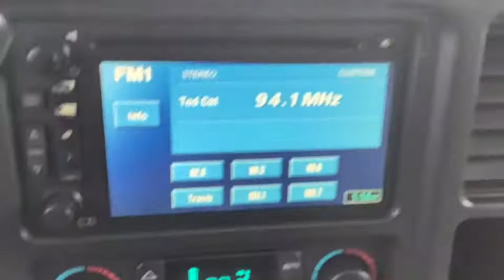2005 Chevrolet Tahoe Spokane, Spokane Valley, Post Falls, Deer Park, Airway Heights, WA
Dark Gray Metallic Used 2005 Chevrolet Tahoe available in Spokane, Washington at Dishman Dodge Ram Chrysler Jeep. Servicing the Spokane Valley, Post Falls, Deer Park, Airway Heights, WA area.

4DR 1500 4WD LT
Rear axle, 3.42 ratio (Requires 4WD Models. Upgradeable to (GT5) Rear axle, 4.10 ratio.)|Battery, heavy-duty, 600 cold-cranking amps, includes rundown protection and retained accessory power|Alternator, 160 amps|Cooling, external transmission oil cooler, auxiliary, heavy-duty air-to-oil|Trailering wiring harness, 7-wire|Trailering equipment, heavy-duty, includes trailering hitch platform, 7-lead wiring connector, auxiliary transmission oil cooler, trailer brake pre-wire harness and 7-way to 4-way adapter|Recovery hooks, front, frame-mounted (Requires 4WD Models)|GVWR, 6900 lbs. (3130 kg) (4WD Models only)|Body, liftgate with liftglass, rear door system, includes rear-window wiper/washer|Suspension Package, Premium Smooth Ride (Upgradeable to (Z55) Suspension Package, Autoride)|Suspension, front, independent torsion bar, and stabilizer bar|Suspension, rear, multi-link with coil springs|Tire, spare, full-size, 16 (40.6 cm) steel wheel located at rear underbody of vehicle, blackwall|Wheels, 4 - 17 x 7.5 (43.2 cm x 19.1 cm) 5-spoke aluminum, includes 16 x 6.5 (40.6 cm x 16.5 cm) steel spare|Tire carrier, lockable, outside spare, winch-type mounted under frame at rear|Steering, power|Fuel capacity, approximate, 26 gallon (98 liters)|Bumper, front, chrome (Refer to Color Compatibility chart for Matte Black vs. color-keyed top pad)|Bumper, rear, chrome step, includes pad|Air dam, Gray|Moldings, bodyside (Refer to Color Compatibility chart for Matte Black vs. color-keyed moldings)|Assist steps, Black, mounted between front and rear wheels at bottom of rocker panel|Grille, chrome surround|Fog lamps, front, rectangular, halogen|Mirrors, outside rearview, power folding, power adjustable, heated, color- keyed, driver side electrochromic (light-sensitive auto dimming), turn signal in glass, with ground illumination and curb-tilt|Glass, Solar-Ray deep tinted (all windows except light tinted glass on windshield, driver and front passenger)|Wipers, intermittent, front wet-arm with pulse washers|Door handles, color-keyed|Floor covering, color-keyed carpeting|Floormats, color-keyed, carpeted front and 2nd row, removable|Steering column, Tilt-Wheel, adjustable includes brake/transmission shift interlock|Steering wheel, leather-wrapped rim, Black|Steering wheel, mounted controls includes audio and driver information center controls|Driver Information Center, monitors numerous systems depending on vehicle equipment|Instrumentation, analog, includes speedometer, odometer with trip odometer, fuel level, voltmeter, engine temperature, oil pressure and tachometer|Warning tones, headlamp on, key-in-ignition, driver and right front passenger safety belt unfasten, turn signal on|Tire pressure monitoring system (does not apply to spare tire)|Windows, power, includes driver express-down and lockout features|Universal transmitter, HomeLink, includes garage door opener, programmable|Cruise control, electronic with set and resume speed, includes telltale in instrument panel cluster|Pedals, power adjustable|Theft-deterrent system, PASSLock II|Defogger, rear-window, electric|Sound system feature, Bose Premium speaker system, 9 speakers, includes subwoofer in center console|Mirror, inside rearview, 8-point compass, outside temperature indicator and right front passenger air bag status|Headliner, cloth|Visors, padded, driver and passenger side with cloth trim, extenders, illuminated vanity mirrors and corner storage pockets on back of visors|Assist handles, front passenger and outboard 2nd row seats|Key, single, 2-sided|Air bags, frontal, dual-stage driver and right front passenger, includes Passenger Sensing System (front passenger air bag status on inside rearview mirror) (Always use safety belts and proper child restraints, even with air bags. Children are safer when properly secured in a rear seat. See the Owners Manual for more safety information.)|Safety belts, 3-point, driver and front passenger, in all seating positions except center seating position in 1st and 3rd row which are lap only|LATCH system, (Lower Anchors and Top tethers for CHildren), for child safety seats